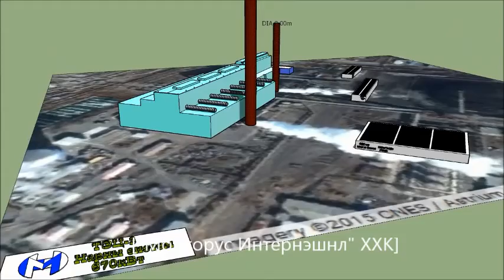CHP 3 Roof top 670kW movie